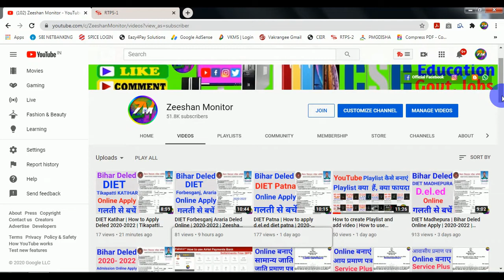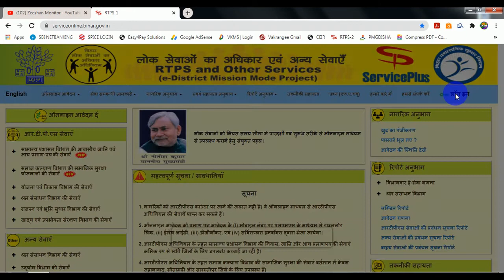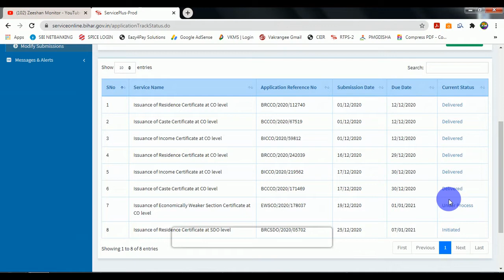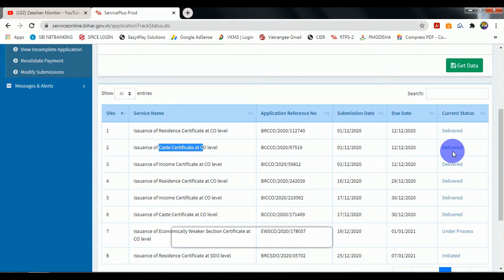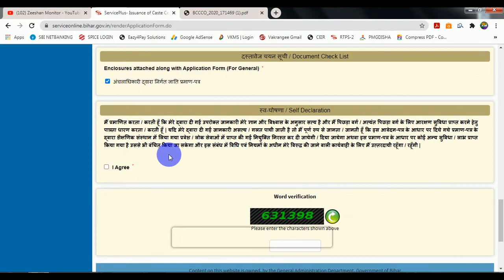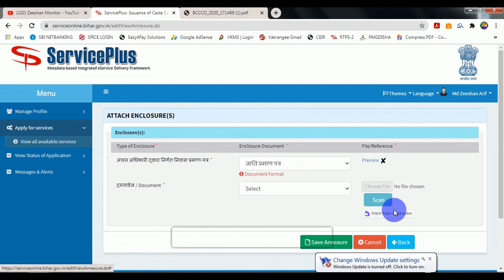How to apply Catse Certificate at SDO Level | ServiesPlus | Zeeshan Monitor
Income Certificate SDO Level-

Caste  Certificate SDO Level-

THANKS FOR WATCHING